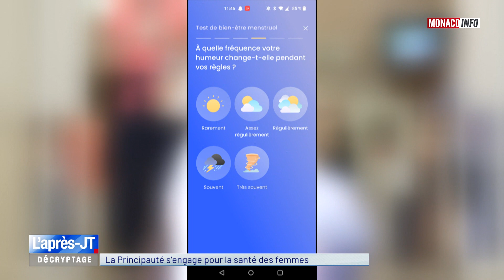L'Après-JT - La Principauté s'engage pour la santé des femmes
Rendez-vous tous les vendredis soirs pour l’après-JT : des reportages au format long pour décrypter des événements ou faits de l’actualité monégasque.